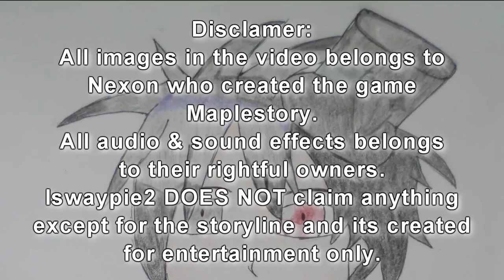Bounded to True Love (MTL S2) - Episode 9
Read the description if you want but does contain small information regarding this series.

Well, I managed to upload this episode a bit late that I expected due to the fact I was on anime marathon of finishing up Full-metal Alchemist: Brotherhood since I complete the 2003 version last year. This episode will very slow due to the dialogue fills up almost the entire episode although I cut out the vague parts that were based on the script. The pace of the next episode should pick up quicker than this episode by introducing the new characters of this season.

This episode is the continuous part of reintroducing the remaining characters with bringing back a few characters from the previous series I forgot to change the color when introducing the song. Oh well, it's not that important since it stays only a few seconds of the episode.

Ps. The release date for Episode 10 is delayed to summer 2015 due to a project that I planned since last year but haven't got the time to make it. The release date of the project may be up around the beginning of April due to a small change of school schedule of this year.